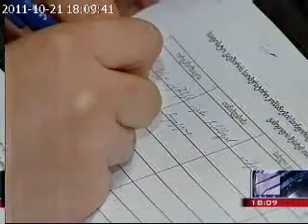საგანგებო ნომრები იცვლება.wmv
საპარტულო პოლიციის , სამედიცინო დახმარების, სახანძრო და გაზის საავარიო სამსახურების ნუმერაცია შეიცვალა